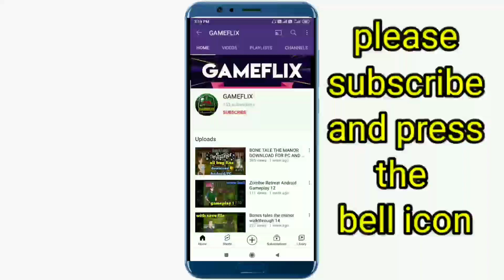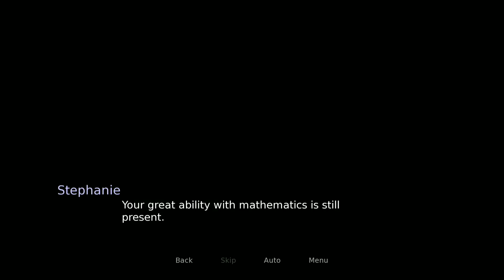Inseual awakening gameplay 2 (Mod) Superseual awakening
Inseual awakening
super seual awakening
superseual awakening game
superseual awakening game mod
inseual awakening game mod download
superseual awakening gameplay 2

In this video I will show you how to download and install super seual awakening game in android Or pc for free  , this is latest version full completed game.

it is like inseual awakening mod
inseual awakening 2 game

About video.